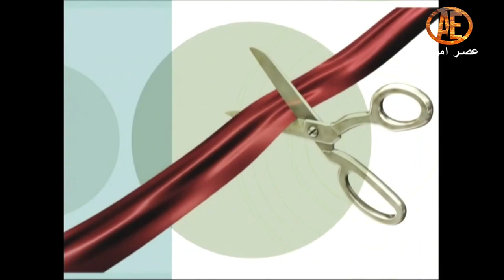Asre Emrooz Tv, Dr Noushin Nikfarjam, Pouri Hooshiarnejad 3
I hope you enjoy watching this conversation between me and my dear Mrs. Pouri Houshiarnejad about the reasons that some people try to ruin other people’s lives with their lies and accusations that root from their jealousy and low self-esteem. Please share your own experiences with us.

امیدوارم از تماشای این گفتگوی من و خانم پوری هوشیارنژاد عزیزم در مورد دلایلی که برخی افراد با دروغ و اتهاماتی که از حسادت و اعتماد به نفس پایین آنها سرچشمه می گیرد، زندگی دیگران را تباه کنند لذت ببرید. لطفا تجربیات خود را با ما در میان بگذارید.